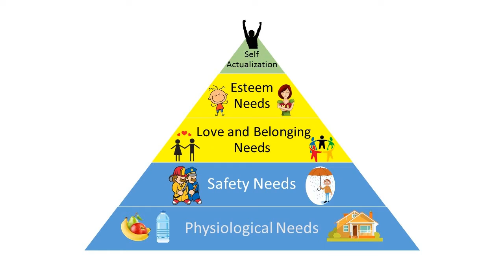Kids Helping Kids Las Americas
Timberlane Middle School
Kids Helping Kids
Be a RHINO